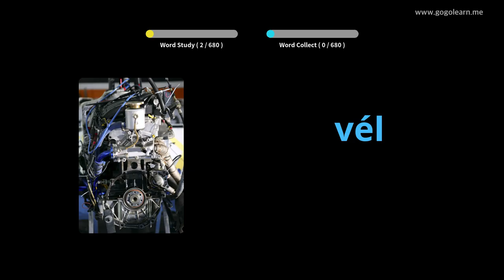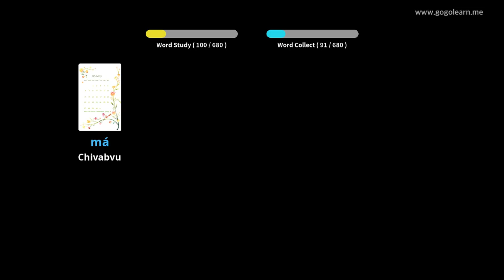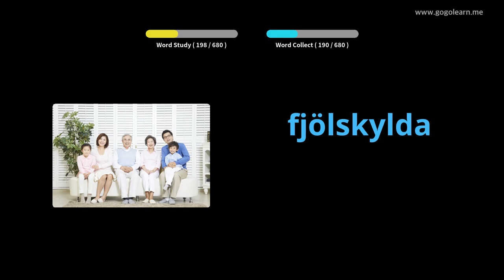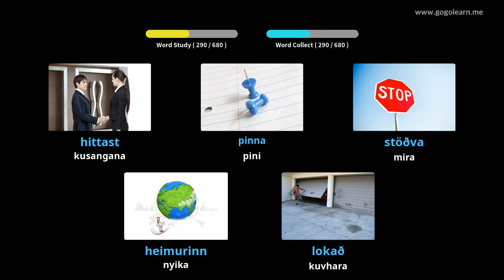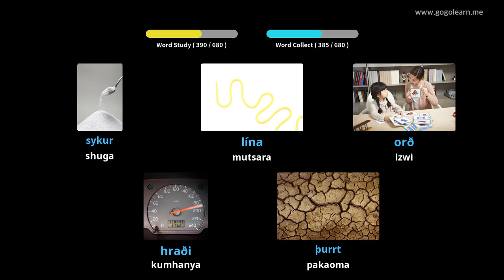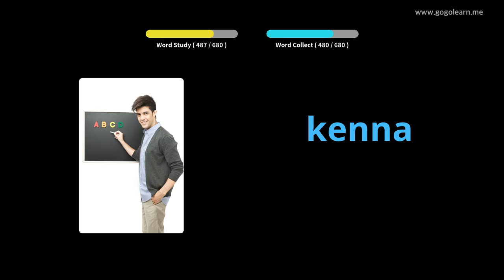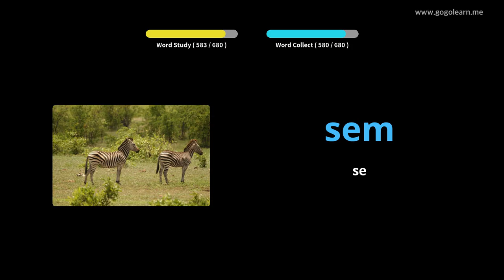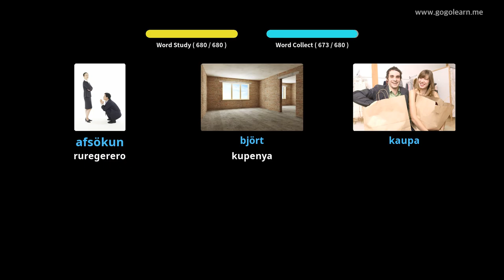Icelandic Vocabulary vana | Golearn